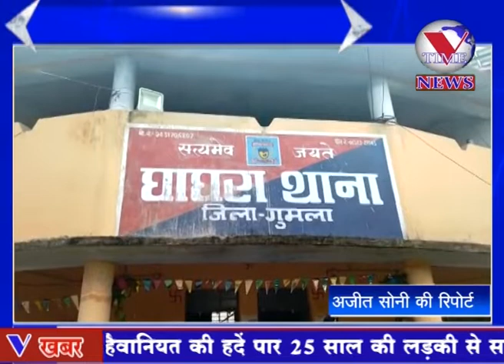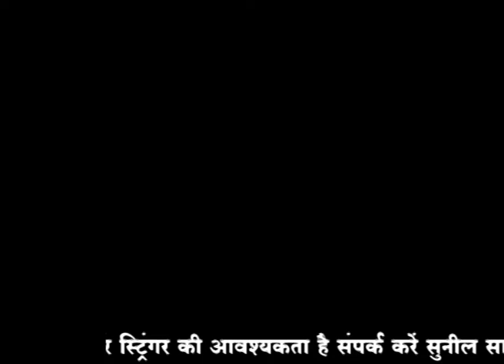घाघरा पुलिस और माइनिंग गुमला के संयुक्त तत्वाधान में दो ट्रेक्टर को अवैध बालू के साथ किया जप्त